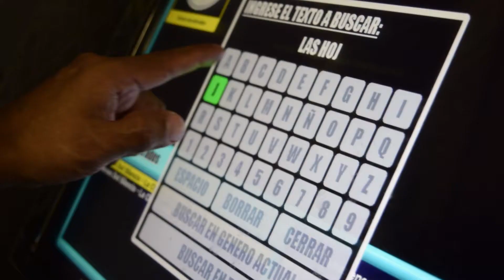Estación de los Compositores